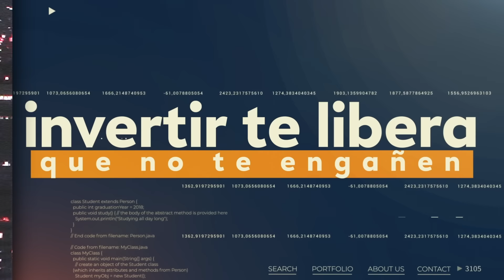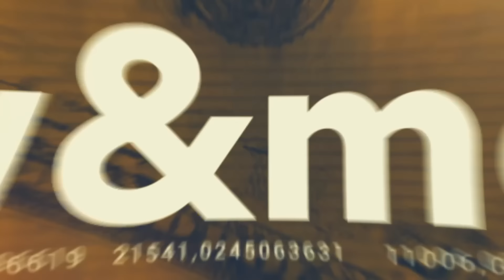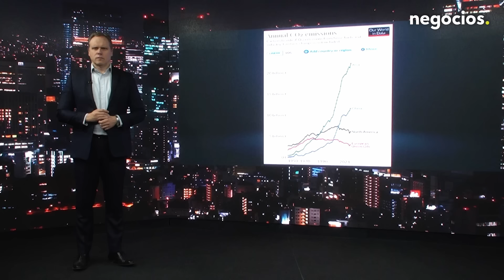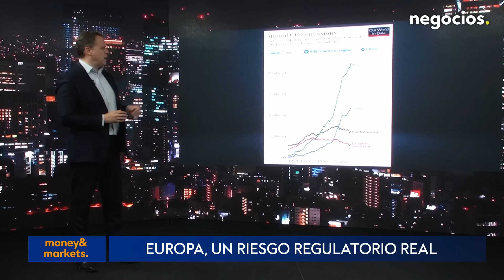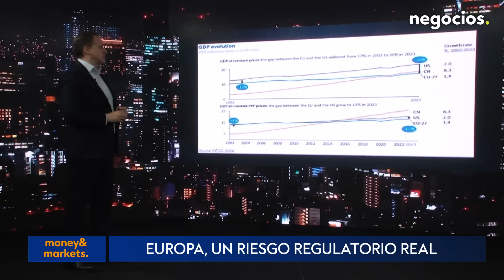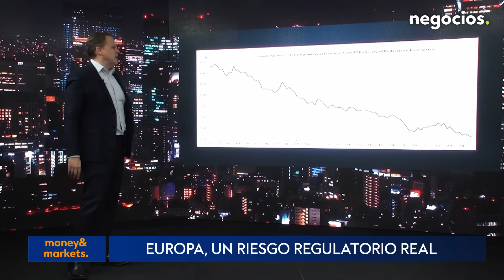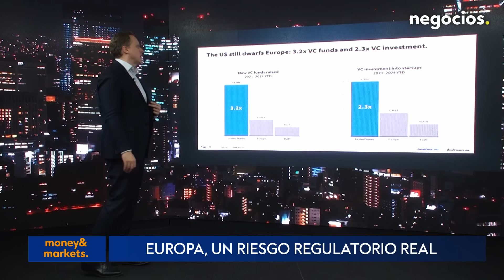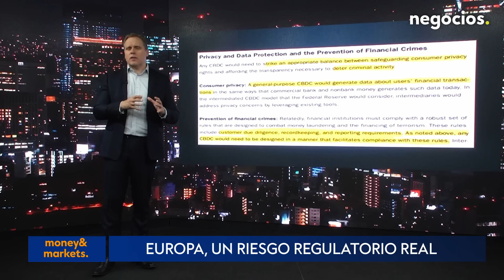DANIEL LACALLE | Europa se queda atrás, el riesgo del euro digital y la presión fiscal en España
En este programa de Money and Markets, Daniel Lacalle advierte sobre los riesgos de las monedas digitales emitidas por los bancos centrales, especialmente el euro digital promovido por el Banco Central Europeo. Explica que, aunque se argumenta que la digitalización es necesaria debido a la preferencia de los ciudadanos por los pagos electrónicos, existe una gran diferencia entre una moneda digital y el dinero electrónico. Las monedas digitales de los bancos centrales podrían permitirles tener control total sobre las cuentas de los ciudadanos, incluso programando su desaparición o penalizando a aquellos que gasten en lo que no les convenga, lo que representa un peligro para la privacidad y libertad individual. Además, Lacalle destaca la contradicción de los bancos centrales al afirmar que el dinero físico es perjudicial para el medio ambiente, mientras siguen defendiendo la emisión de más billetes. Asegura que las monedas digitales no ofrecen ventajas significativas en términos de seguridad o privacidad, pues el Banco Central tendría acceso total a la información financiera de las personas.

Rafael Pampillón, economista, habla de la situación de la economía Europea, destacando que la región ha perdido competitividad frente a China y Estados Unidos, especialmente en sectores clave como la inteligencia artificial, los semiconductores y la biomedicina. Critica la excesiva regulación, los altos impuestos y las políticas energéticas equivocadas, como el cierre de las centrales nucleares en Alemania. También menciona cómo la falta de adaptación tecnológica y el exceso de burocracia están afectando la economía, lo que se refleja en la escasa creación de patentes y la débil transferencia de innovación a empresas. En cuanto a España, señala la falta de inversión y la inseguridad jurídica como factores que dificultan el crecimiento, además de un sistema asistencialista que genera una dependencia peligrosa, tanto para los contribuyentes como para los beneficiarios. Concluye que se necesitan reformas en la regulación, fiscalidad y educación, para mejorar la competitividad y el bienestar social.

José Ramón Riera destaca que la recaudación fiscal en octubre ha sido excepcional, alcanzando los 50.000 millones de euros, lo que representa casi el 20% de la recaudación anual. Este aumento se debe principalmente a un notable crecimiento en los impuestos directos, especialmente el IRPF, que creció un 9,6%, lo que refleja la presión fiscal sobre los trabajadores debido a la no deflactación de los tramos impositivos. A pesar de esta alta recaudación, los impuestos indirectos, como el IVA, han mostrado señales de desaceleración, con un crecimiento del 6,3% en octubre, lo que indica una ralentización del consumo privado. Esto, junto con el impacto de los impuestos especiales, especialmente sobre la electricidad, sugiere que el consumo está frenándose debido a la presión fiscal y la falta de liquidez en las familias, lo que podría llevar a un parón económico en los próximos meses.